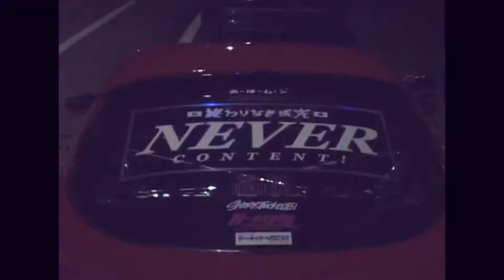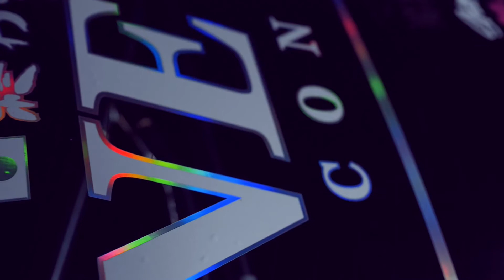EXENZ - last light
Videos used from SkuraWeekly channel:
Synced by me.